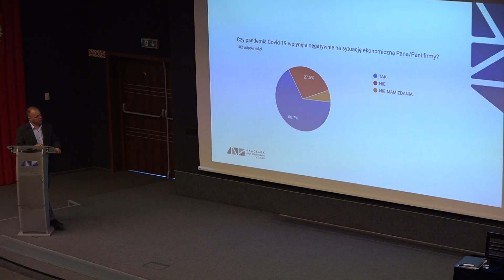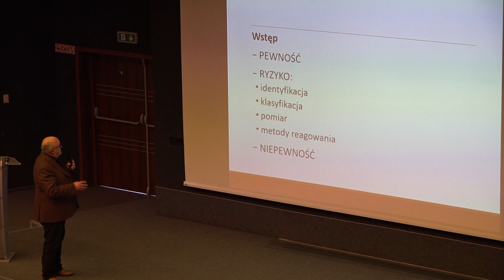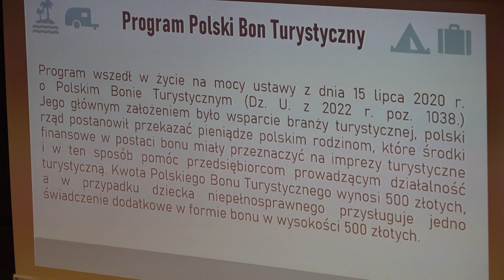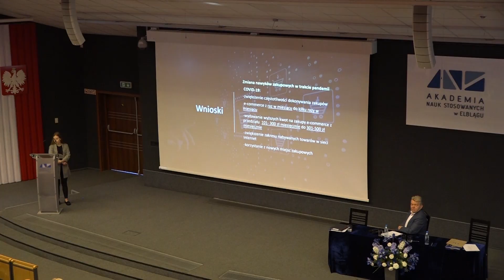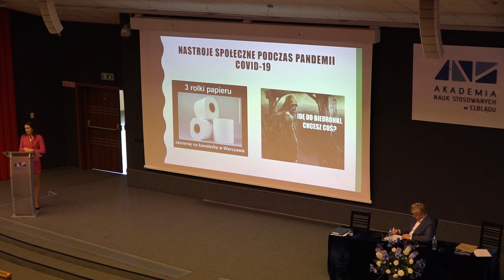I Ogólnopolska Konferencja Naukowa "Oblicza Przedsiębiorczości"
Rzeczywistość i wyzwania gospodarcze związane z pandemią COVID-19